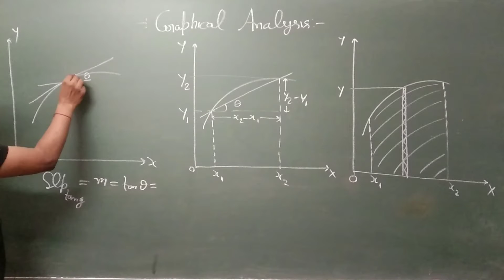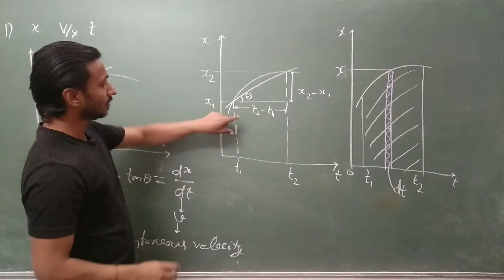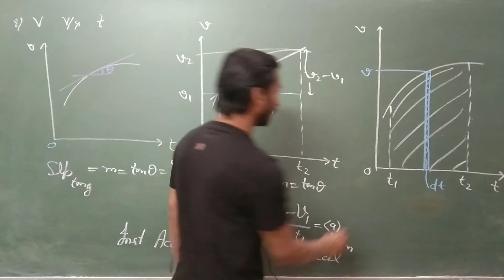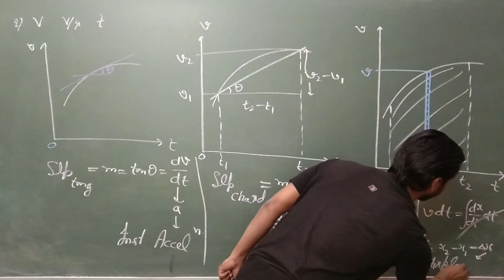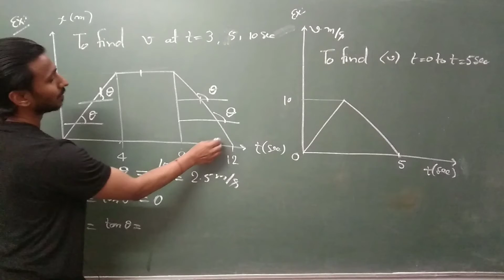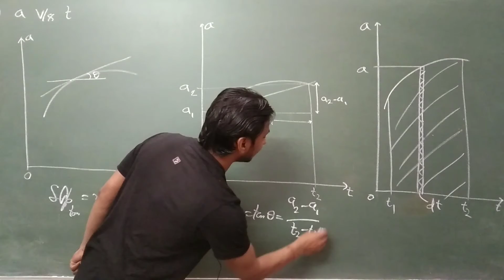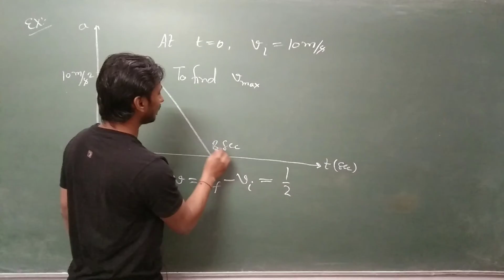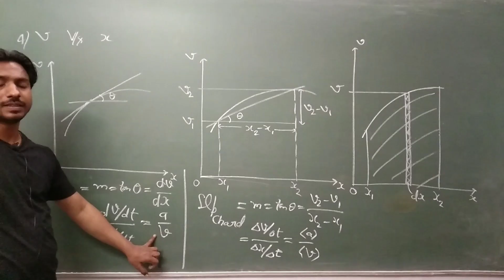Kinematics Lec 9 Graphical Analysis, velocity v/s time, acceleration v/s time, NEET(AK Sir)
In this lecture we discuss Graph of kinematics, velocity v/s time, acceleration v/s time, displacement v/s time etc.